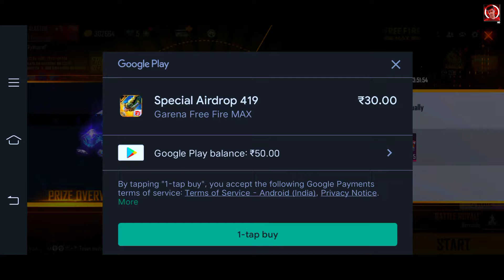free fire offer | free fire 30 rupees offer redeem code